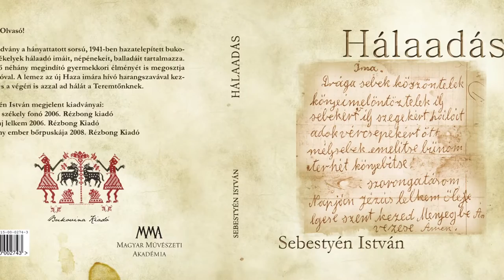Sebestyén István bukovinai székely mesemondó - Kakasd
Sebestyén István bukovinai székely szülők tizedik gyermekeként született. Tudatosan vállalta a hagyomány őrzését, népdal, népmese, népi színjáték, viselet megismertetését és továbbadását. Rendszeresen vett részt népdalversenyeken, oktatóként népzenei és mesetáborokban. Nagy tudású, népdalokat, népmeséket hitelesen megszólaltató népművész, közösségének kultúráját a maga teljességében képes bemutatni. A Népművészet Mestere díjat 2014-ben kapta meg.